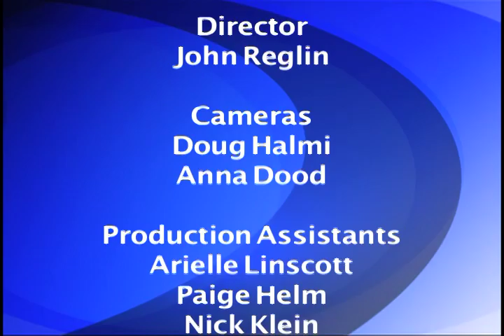Beyond the Rock News featuring Dr. Shibler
Beyond the Rock News featuring Shelby Blackmore discussing the Michigan state budget and the school aid fund with Dr. Shibler of Rockford Public Schools